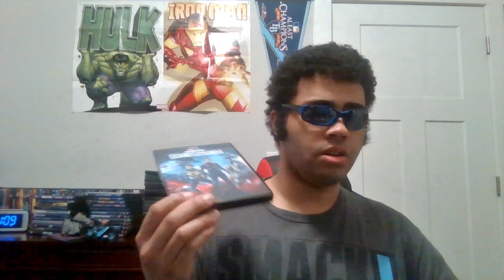Ant-Man And The Wasp: QUANTUMANIA Review